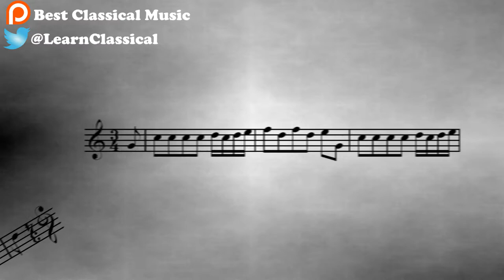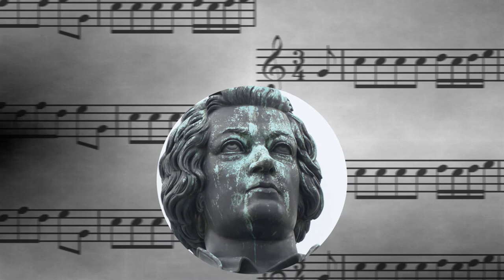Russian Easter Festival Overture | Nikolai Rimsky-Korsakov | June 8 2017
Go directly to the masterpiece: 0:50

Best Classical Music here, and today’s masterpiece is the “Russian Easter Festival Overture, Op. 36”, by Nikolai Rimsky-Korsakov. He was a Russian composer born in 1844. He was a master of orchestrations. His best-known composition are “Capriccio Espagnol”, and “The Russian Easter Festival Overture” that you will hear in a moment. It was written in 1888, dedicated to the memorie of Modest Mussorgsky on who we already made a video.

About Best Classical Music:

Hi!